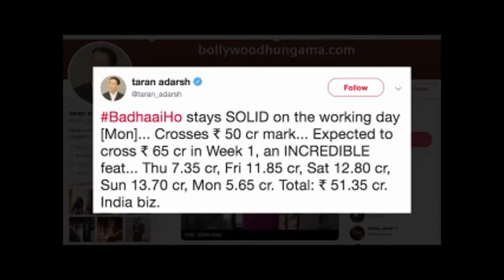Ayushmann Khuranna | Badhai Ho | emerges as Bollywood Winner | Badhaai Ho collects 50 crores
Yet Again, Ayushmann Khurrana’s ‘Badhai Ho’, which revolves around a middle-class family that is embarrassed by an accidental pregnancy in the house, has emerged as a Box office winner.  October has come out as a great month for Ayushmann as his another film ‘Andhadhun’ got a great response from the audience and the critics, which released on October 5th.